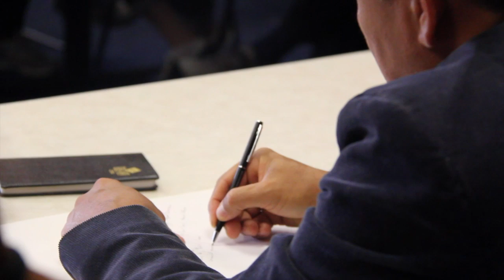Immigrant Rights Groups Launch "Ready California"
Immigrant Rights groups gathered with media for the launch of "Ready California," and effort to spread awareness of President Obama's deferred action programs for undocumented immigrants.